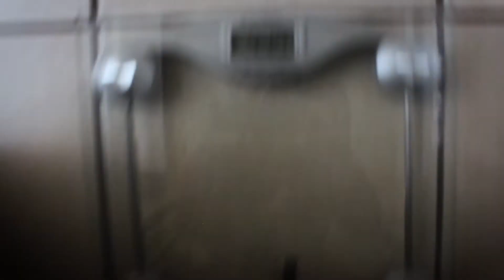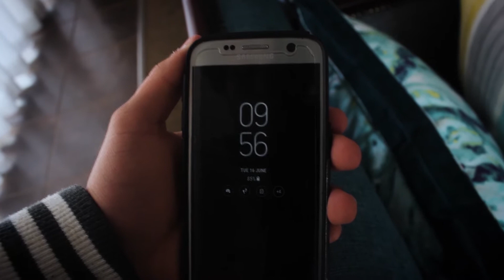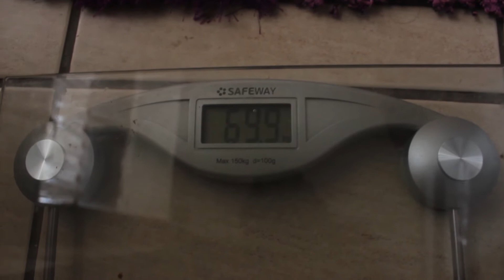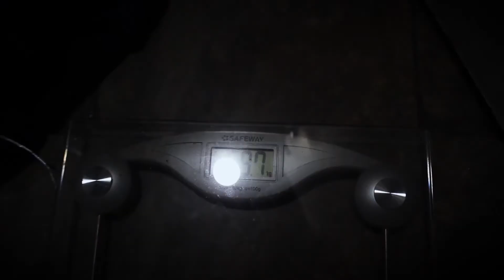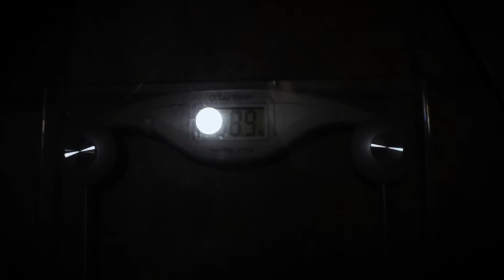72 Hour Fast || Results || Do I Recommend It?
In this video I documented my 72 hour fast , spoiler alert ...it sucked!